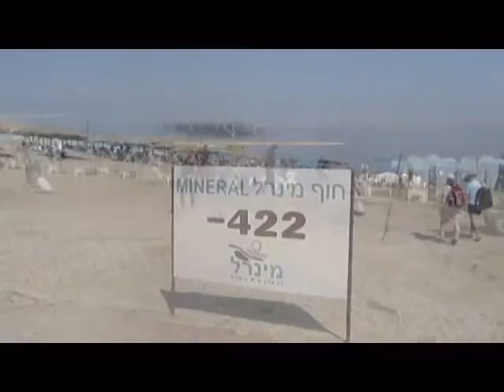צפים בים המלח. חוויה בלתי נשכחת. מורה דרך: צחי שקד